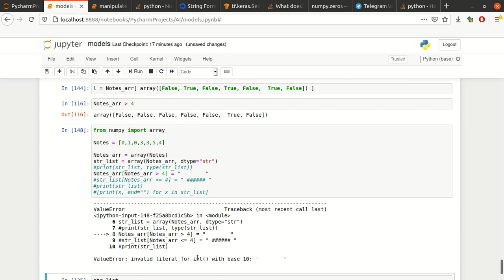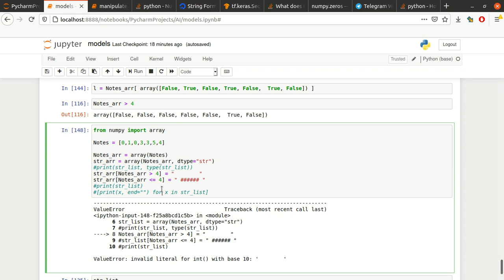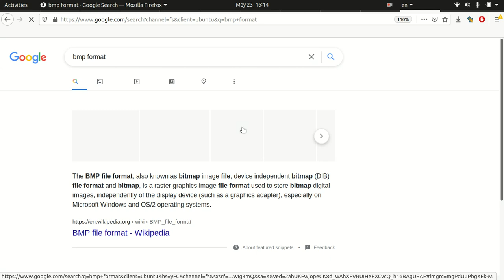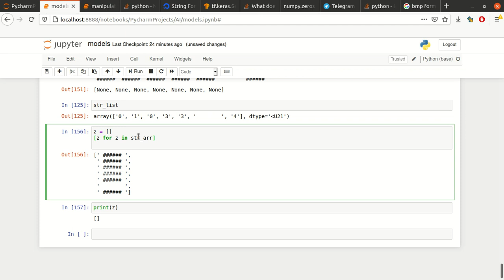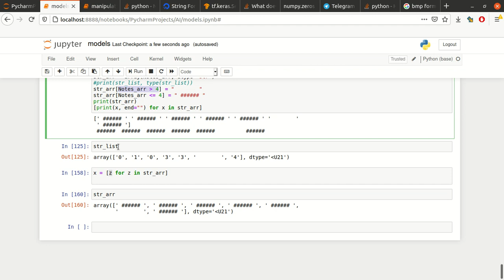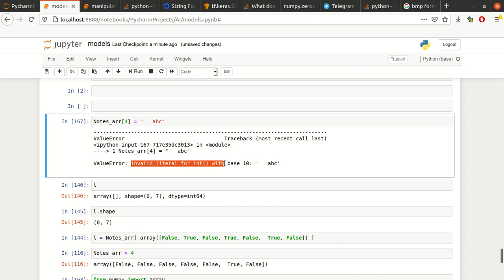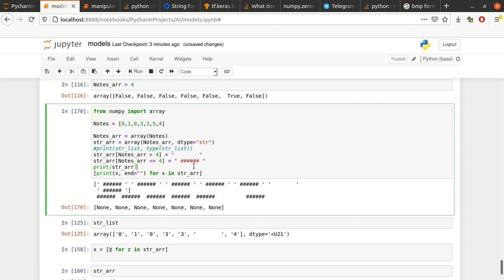numpy array filtering and modifying - part 1